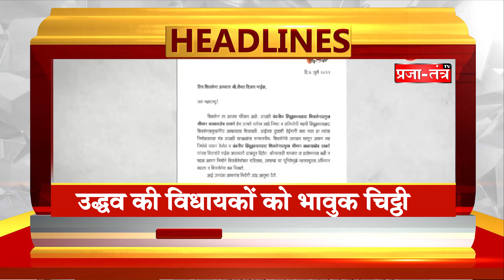Headlines: झारखंड के स्कूलों में शुक्रवार की छुट्टी पर उठे सवाल | Jharkhand School Holiday | Hindi